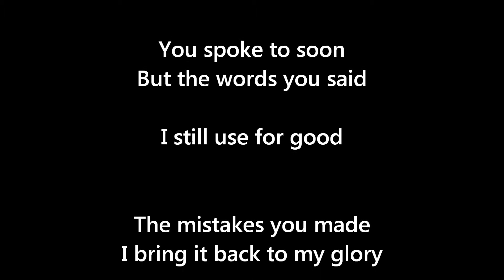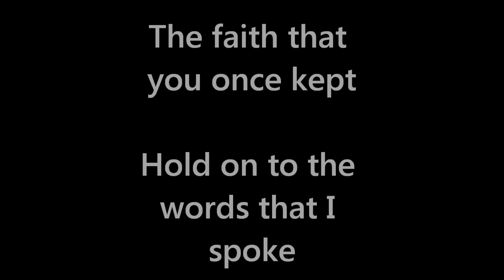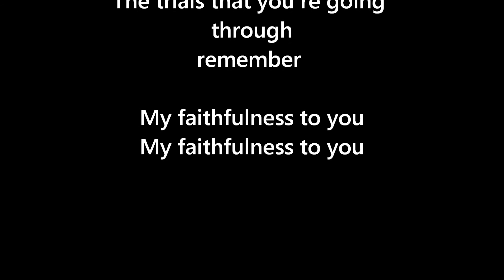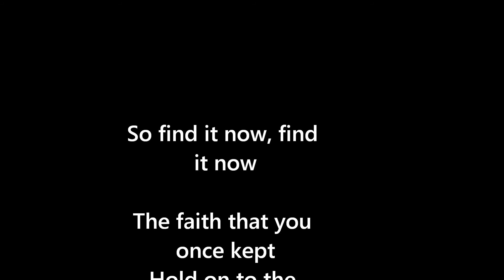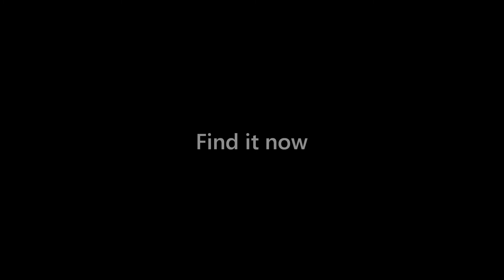Jeremy Camp - Find It Now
Jeremy Camp Find It Now  from the album ´´Burden Me´´ realesed with the year 2000

Artist: Jeremy Camp
Album: Burden Me
Released Independently: 2000